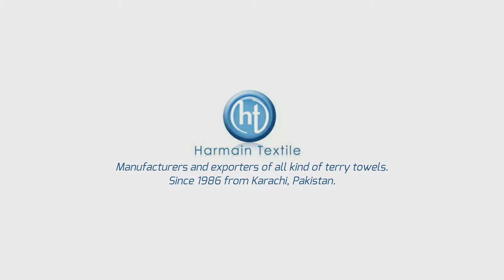Towel Manufacturers and Exporters | Harmain Textiles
Harmain Textile, is committed to provide Quality products since 1986. Our Terry Towels are fully innovative and attractive.

Our Objective has always been exceptional Quality products as per Customer Satisfaction, and new development has always been a better way to get customers interest. This constant improvement made us to step in the world of Exports in 2003, since then it is making progress even more then before in exporting various types of textile products such as KITCHEN LINEN, TERRY TOWELS, BATHROBES and BEDDING PRODUCTS and much more.

Because of the competitive environment of the market we have the capacity of manufacturing and delivering a diversified range of products on demand and at very competitive price

CAPACITY
Our monthly production capacity is 300,000 lbs with:

Weaving:
80 Looms
04 Warping
03 Doubling Machines
07 Cone Winder
04 Bobin Machine

Stitching:
40 Juki Machine
25 Overlock Machine

OUR WORK FORCE
Competent, Dedicated team of professionals and skilled man-power of about 300 along with an efficient management having involved in manufacturing the perfect product. They carefully handle every item of the process, right from the weaving process to the end of the customized packaging